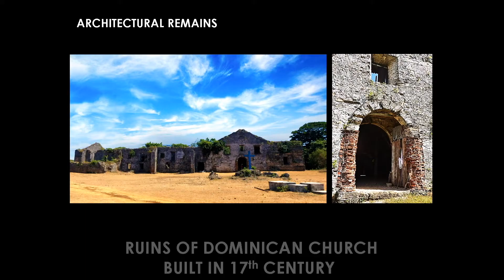Isla Fuga, Dive Resort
Isla Fuga Pacific Dive Resort
located at Fuga Island.
Video, photos and drone shots by Marian Hernando.